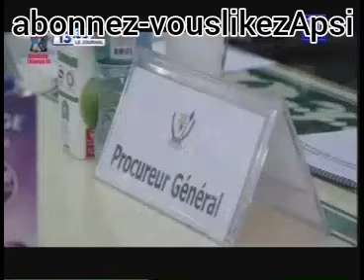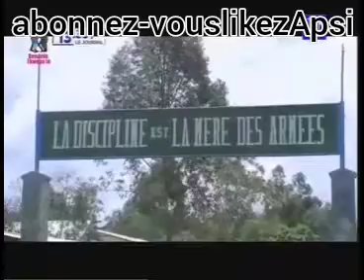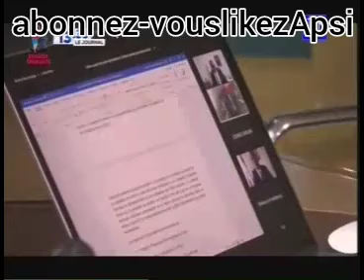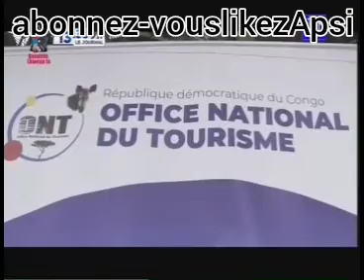JOURNAL RDC 13/05/21 MIDI 13H30 FELIX TSHISEKEDI ARRIVE A LUBUMBASHI MOBILISATION GÉNÉRALE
toutes les forces vives se mobilisent pour accueillir Fatshi Beton
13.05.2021 ACTUALITES/INFORMATIONS KINSHASA MIDI 13H30 LE JOURNAL RDC